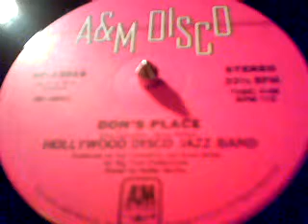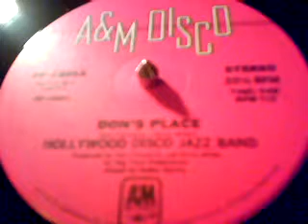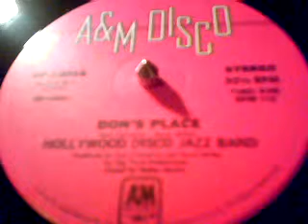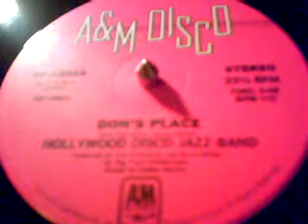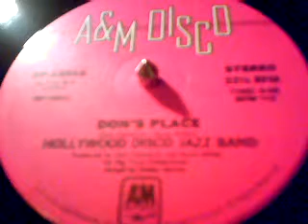Hollywood Disco Jazz Band-Don's Place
Disco Boogie